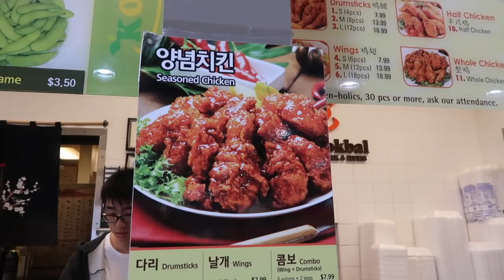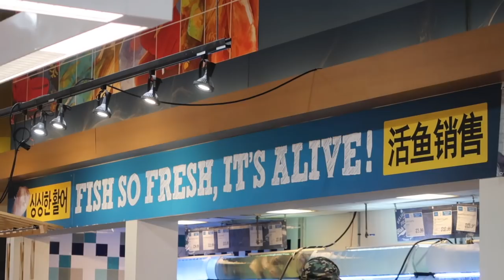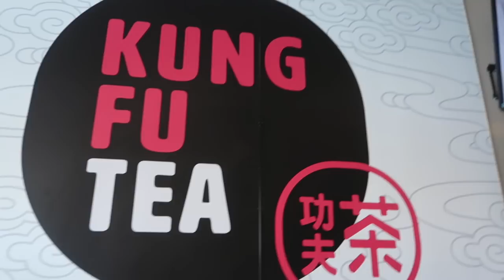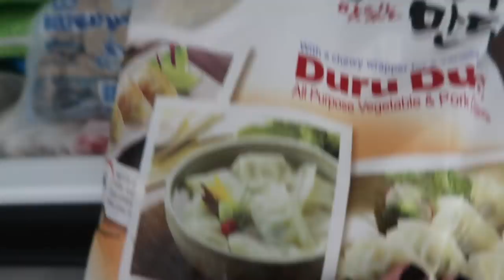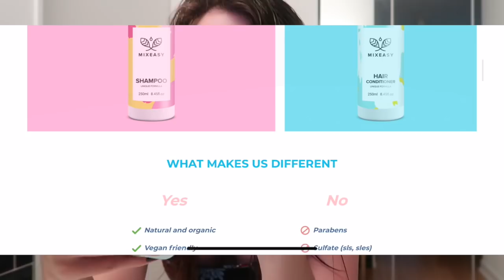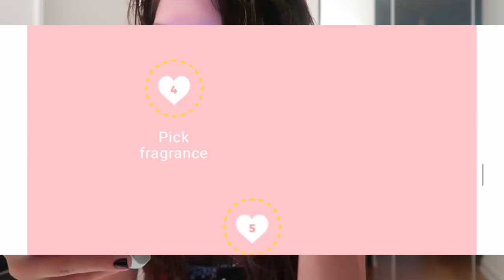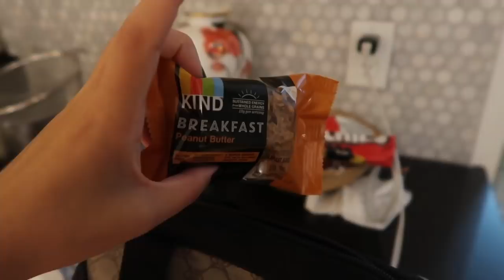Driving to Our Favorite Market!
Today I drove on the highway for the first time ever! I wanted to practice driving to my new job before the first day to make sure I can actually do it. It was so scary! New Jersey drivers are really crazy! But we made it to one of our favorite Korean supermarkets (Hmart). You all know it wouldn't be an Audrey Nguyen vlog without food! Chicken wings, bubble tea, and lots of dumplings! Yum yum yum!!!

Follow PEANUT!

What I use to film:
iPhone X